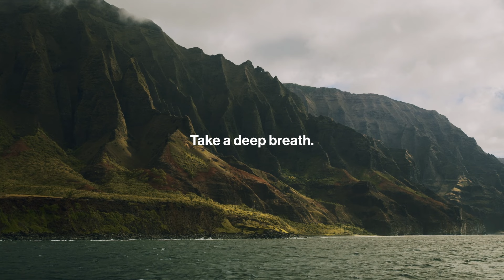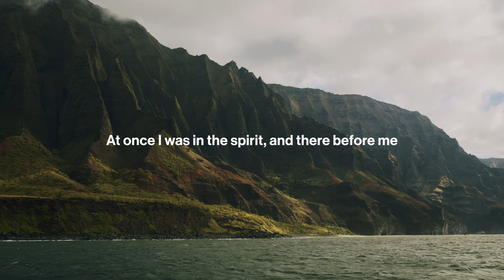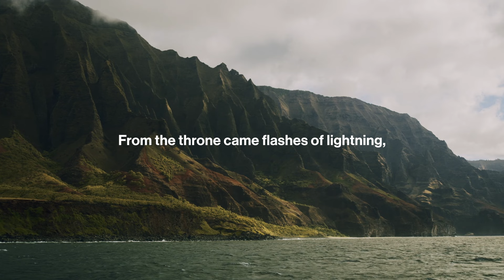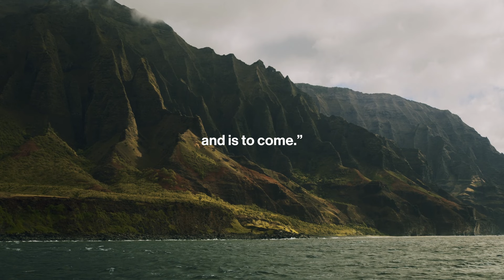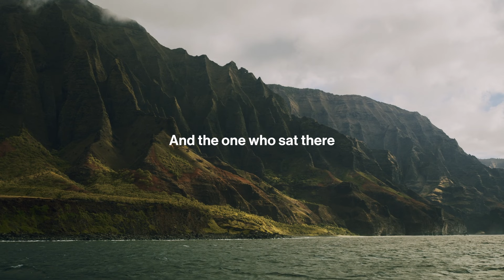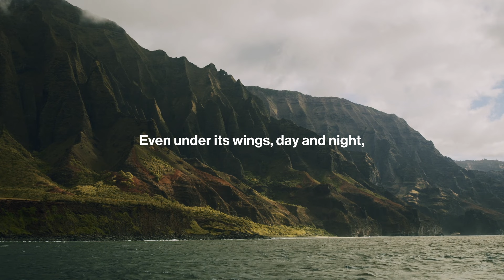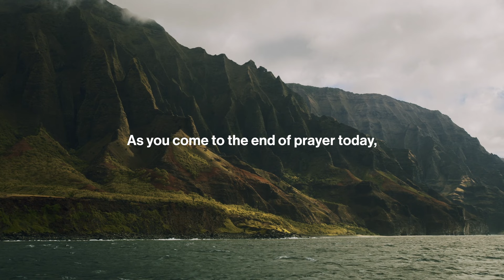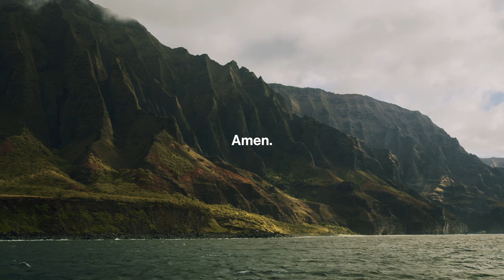Be Still: Daily Devotional // May 27th, 2024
This audio devotional, developed and led by Senior Pastors Eric & Julia Pickerill, walks us through a scripture passage and then guides us through a time of reflection and worship. Today's devotional comes from Revelation 4.